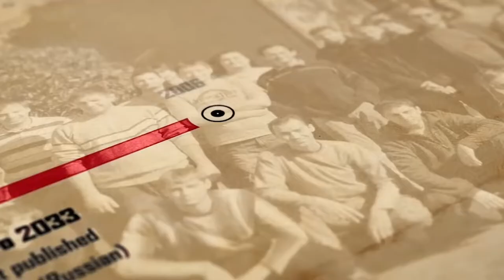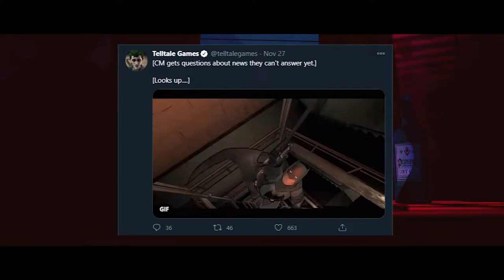Cyberpunk 2077 DLC Delayed? | Top Gaming News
Cyberpunk 2077 DLC is delayed until the game launches, but there's nothing worry about, as the game is definitely launching on the 10th of December. Learn more as GaminMadness walks us through with the Top Gaming News

0:00 Intro
00:21 New metro game will have multiplayer
02:42 Watch Dogs Legion multiplayer delayed
03:54 Marvel's Avengers couldn't earn back development cost
05:48 Cyberpunk 2077 DLC Delayed
07:09 Wolf Among Us 2 to be featured in The Game Awards
08:29 Crysis Remastered update patch
09:10 Monster Hunter movie crossover